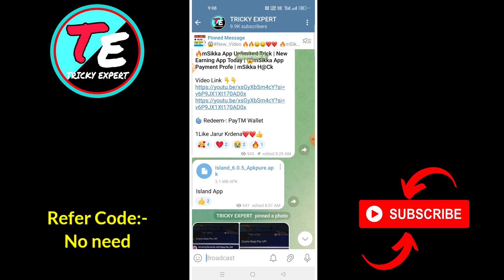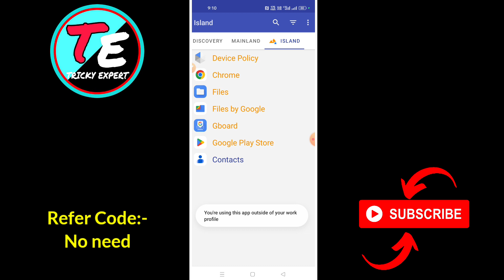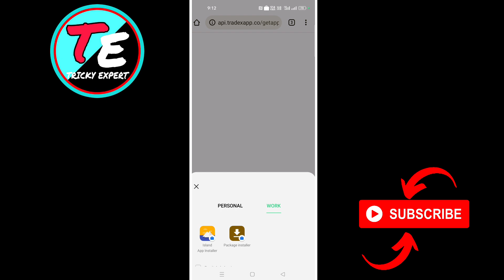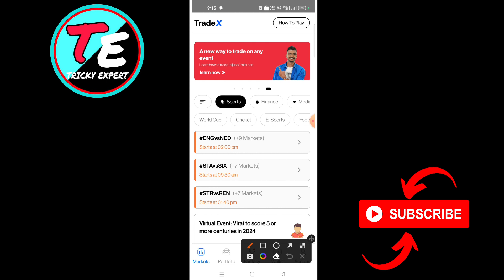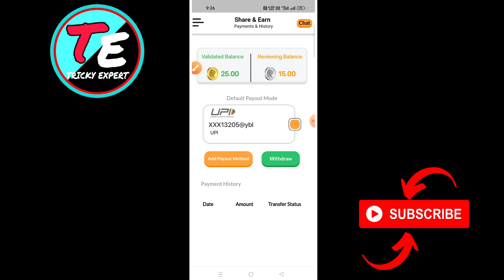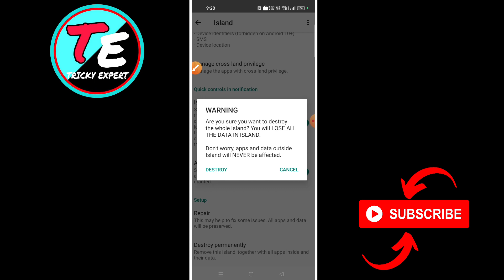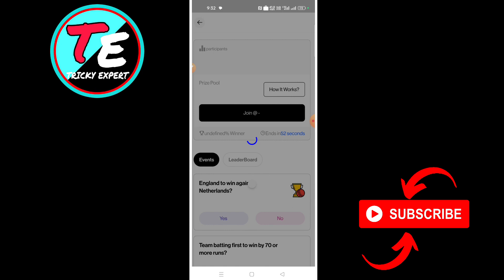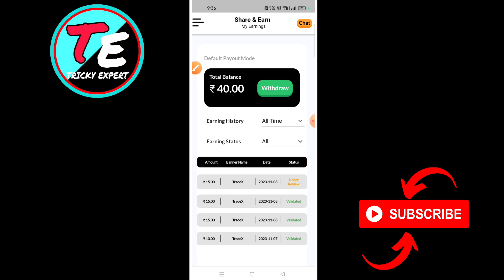Share Earn App Unlimited Trick | Share Earn App Per Gmail 150₹+150₹ | Share Earn Me Task Kaise Kare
Share Earn App Unlimited Trick | Share Earn App Per Gmail 100₹+100₹ | Share Earn Me Task Kaise Kare

💥App Link :

Direct Download Playstore👇👇

Name:- Share Earn